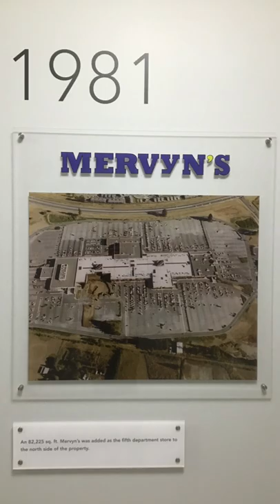History of Vancouver Mall in Washington State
Here’s the History of this Photos like in a Museum. I remember Mervyn’s Clothing Store being here. My first time coming to this Mall might been since 2009 with C Tran Bus that connects from Portland Oregon to Vancouver Washington. That Store closed since 2008 brought with a Target Store. So many Memories & now replaced with a Cinema.

I hope you describe it to my Channel & Social Media.